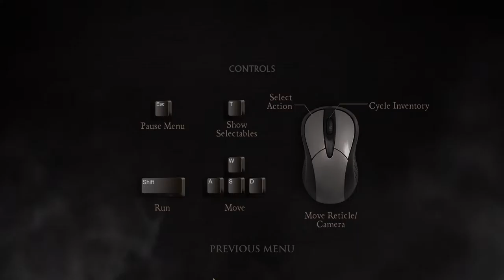Game of Thrones #29 - Lebende Tote ~ [Let's Play│Telltale Games│Episode 6│PC]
►►Mit Mira sitzen wir mehr und mehr in Patsche und ein treuer Verbündeter enttarnt sich als Feind. Man darf in Königsmund niemanden vertrauen.

►►►Links◄◄◄

►►►Social Media◄◄◄

►►►zum Spiel◄◄◄

•Publisher : Telltale Games
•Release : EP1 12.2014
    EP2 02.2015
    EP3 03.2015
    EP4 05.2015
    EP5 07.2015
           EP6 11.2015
•Plattform : PC

►Das Spiel setzt direkt während der blutigen Hochzeit ein, noch vor der Hochzeit von Joffrey und Margaery. Die in Game of Thrones typischen Verpflechtungen der einzelnen Häuser wirken sich dabei auf das Haus Forrester aus, das loyal gegenüber den Starks steht und sich nach der Ermordung von Robb Stark in das neue Mächteverhältnis integrieren muss, um zu bestehen